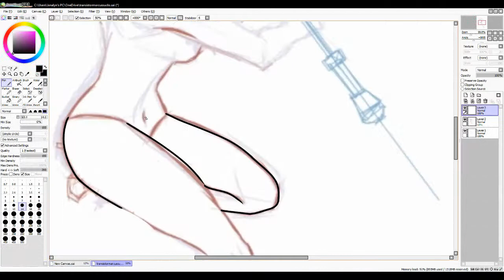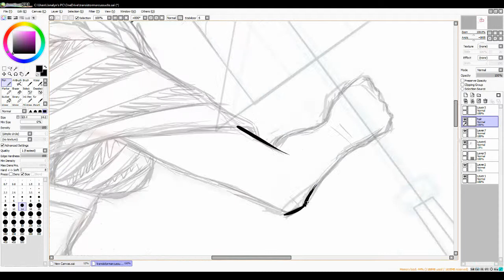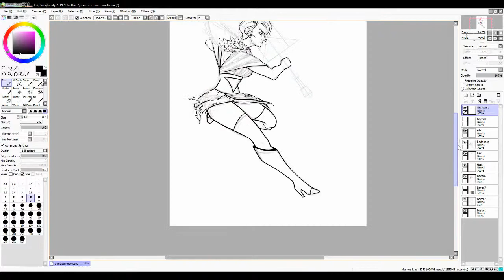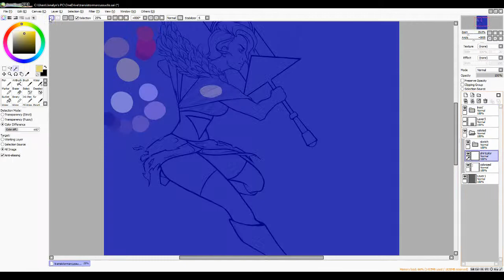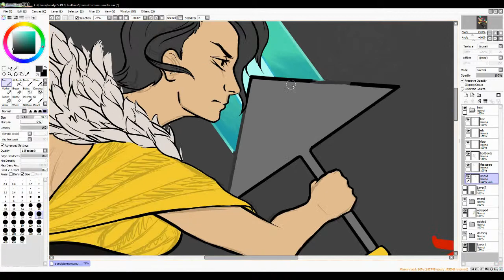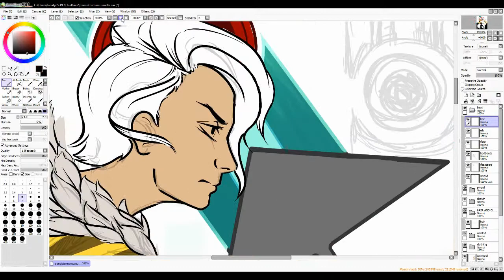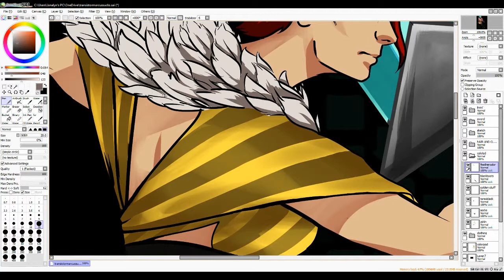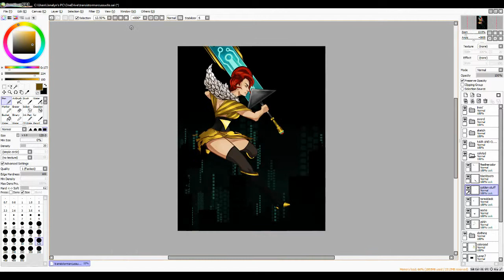Transistor Speedpaint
For more art updates daily i'm on instagram
This design is up on my Redbubble store
Any and all purchases are greatly appreciated